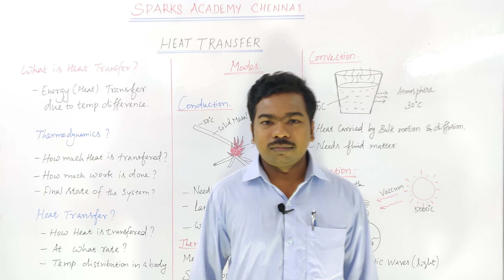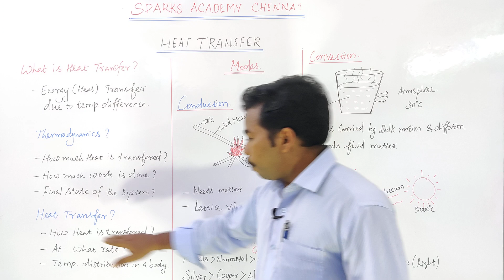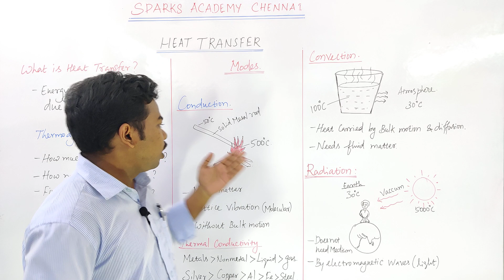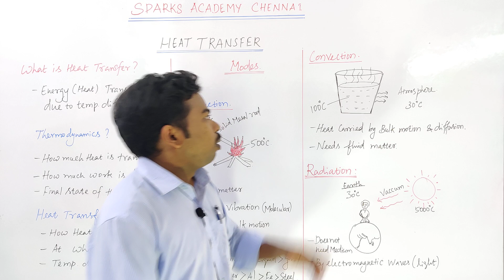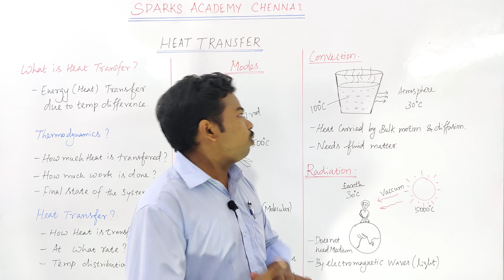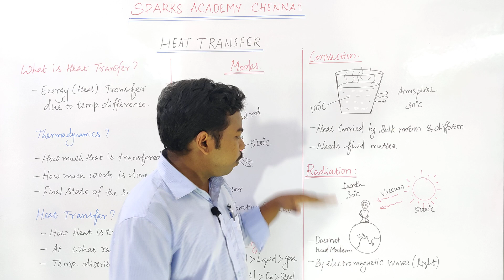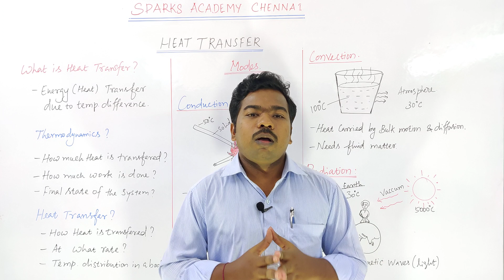Modes of Heat Transfer | Mechanical | TRB TNEB TNPSC AD SSC JE RRB JE | Sparks Academy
Online and Classroom coaching for TNPSC, TRB, TNEB, SSC, RRB Mechanical Available.